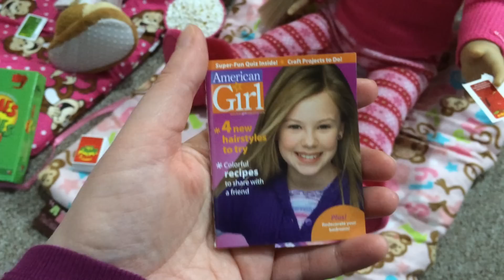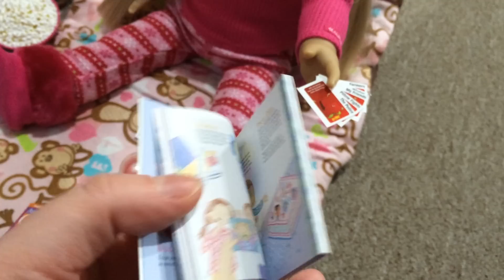Home Alone = American Girl Slumber Party - Doll Break Ep. 151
Tonight Aleks went out with his friends so I had the apartment to myself?  What did I do?  Ordered pizza, watched an American Girl movie and American Girl dolls Kit and Julie had a slumber party!